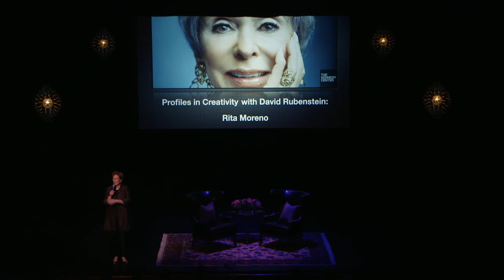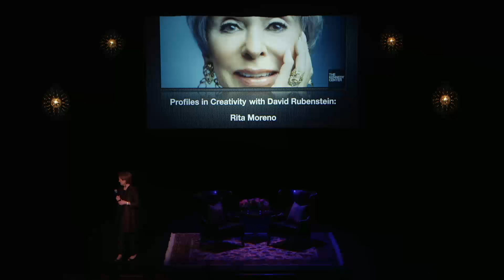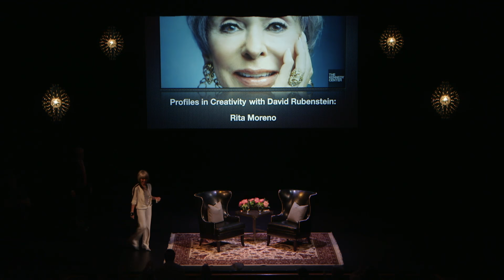Rita Moreno | Profiles in Creativity with David Rubenstein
Philanthropist and Kennedy Center Board Chairman David M. Rubenstein launches his new series of sit-down conversations with high-profile figures from the arts and culture field--starting with legendary actress, singer, "EGOT" winner, and 2015 Kennedy Center Honoree Rita Moreno.